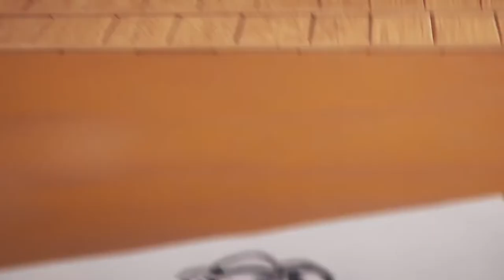Liu Zekai——Fate of the Empress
The inspiration of this work comes from the CG of a Chinese ancient style game "Fate of the Empress". The video mainly describes the birth of Empress in ancient China, which uses children to symbolize vitality and the hope of a new generation. I used a lot of Chinese national instruments when composing music, such as pipa, guqin, Chinese dizi. Through the use of these instruments, I hope to spread Chinese culture to the world.